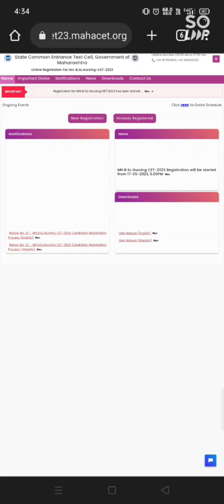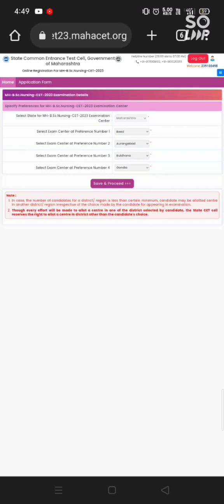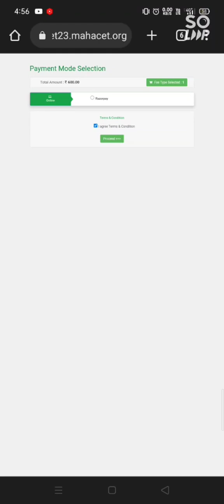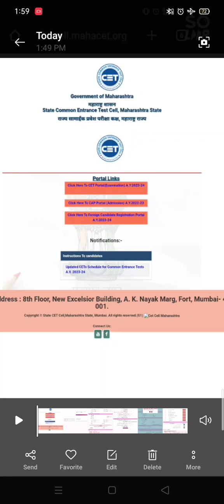How to fill Bsc Nursing CET form | Bsc nursing entrance cet 2023 | Nursing Course cet